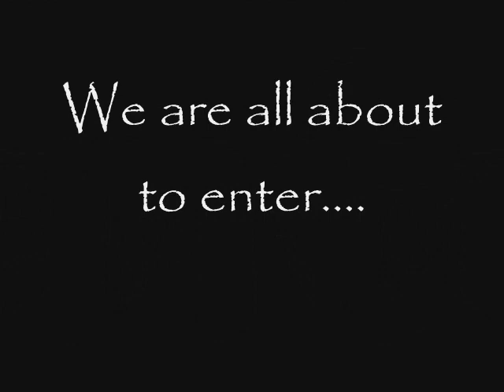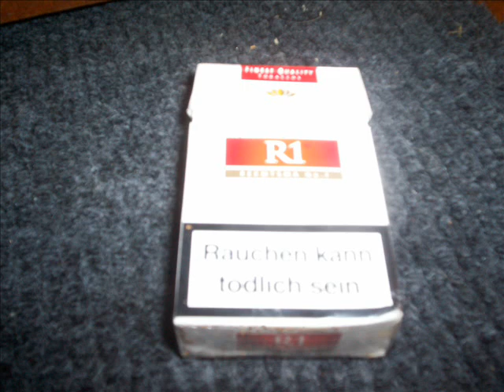Euro trip 08 best bits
best bits of our european tour